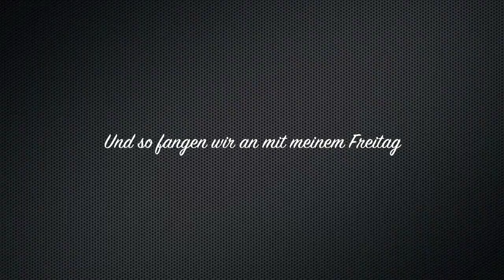Blog *5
Sorry für den Ton an manchen stellen

Bis zum nexten Mal oder eben am
Mittwoch oder Freitag